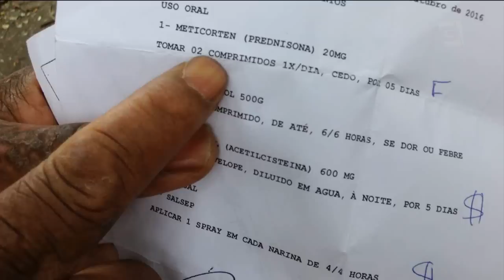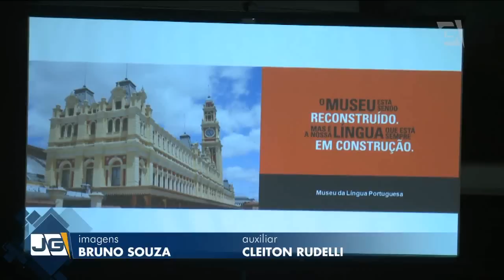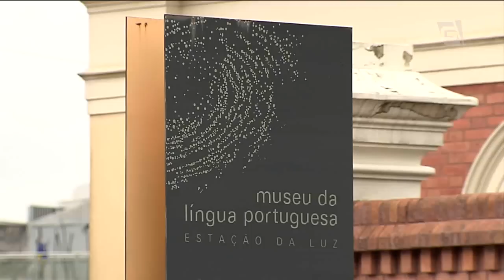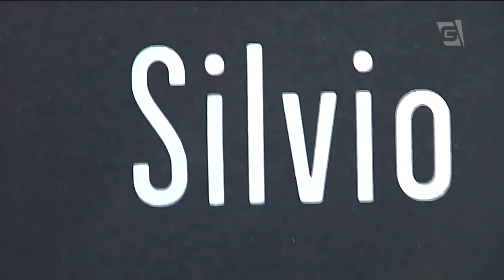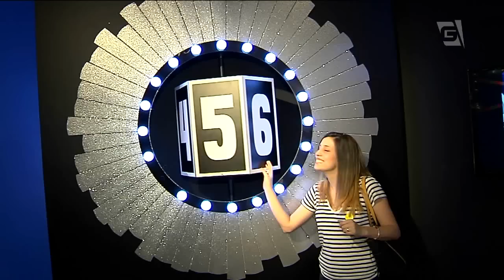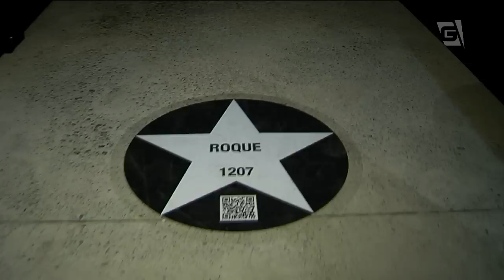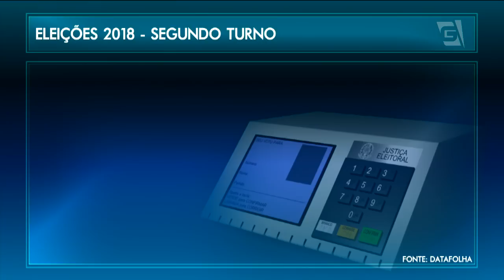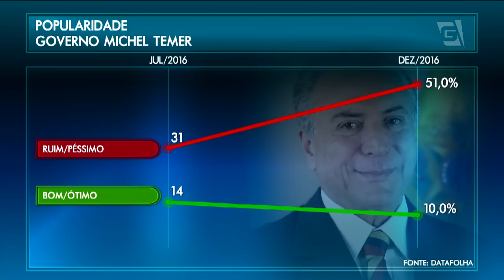Jornal da Gazeta - 12/12/2016